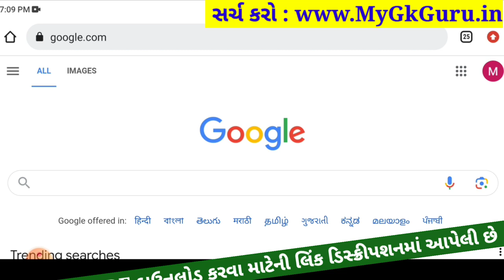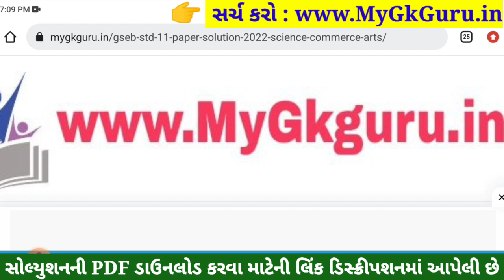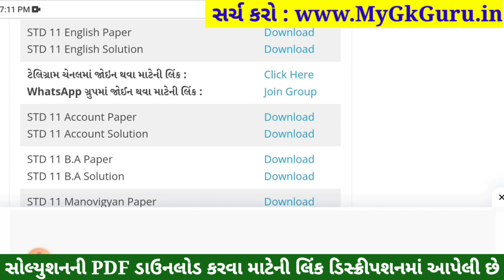std 11 english ekam kasoti september 2023, std 11 english ekam kasoti 2023 prashn bank solution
std 11 english ekam kasoti solution september 2023, std 11 english ekam kasoti 2023, std 11 english ekam kasoti 2023 prashn bank solution, std 11 english ekam kasoti september 2023, std 11 english ekam kasoti paper solution 2023,